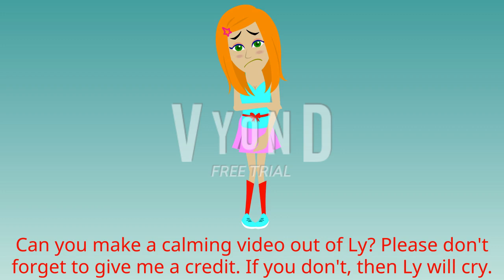For ] ELECTRONICTEALFUZZY [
This is for ] ELECTRONICTEALFUZZY [. And ] ELECTRONICTEALFUZZY [, if you are watching this, can you please make a calming video out of Ly? Please don't forget to give me a credit. If you don't, then Ly will cry.